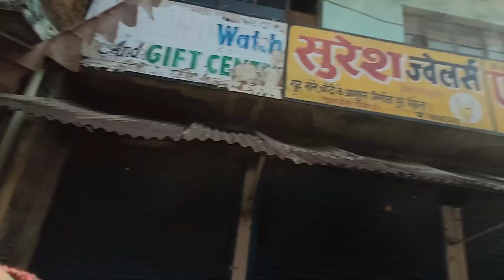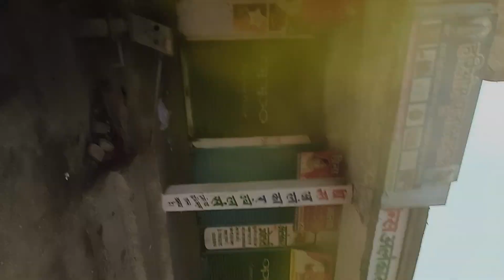Happy Holi Dosto || Singrauli ki Kapda faad Holi😂 || 2023 || Vlog 120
Happy Holi Dosto || Singrauli ki Kapda faad Holi😂 || 2023 ||